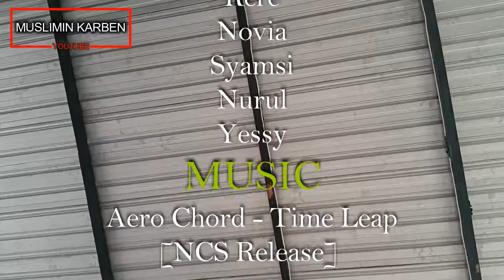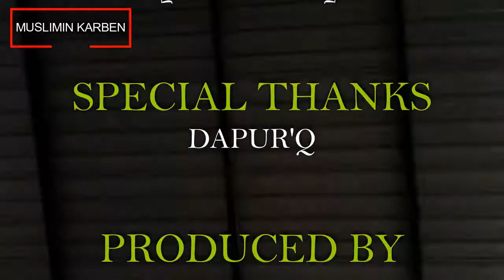Buber MB3 20juni17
MUSIC